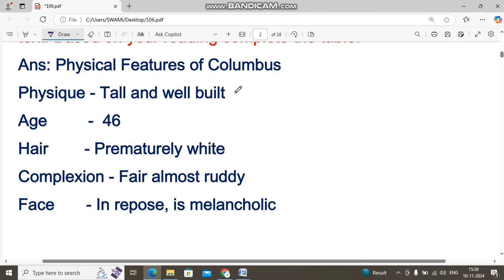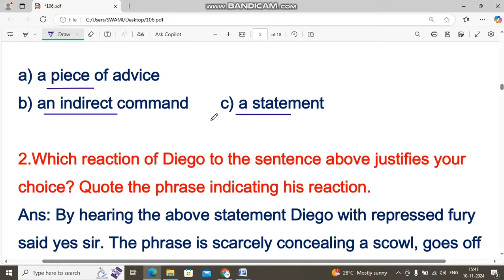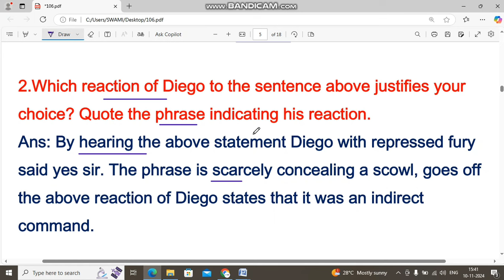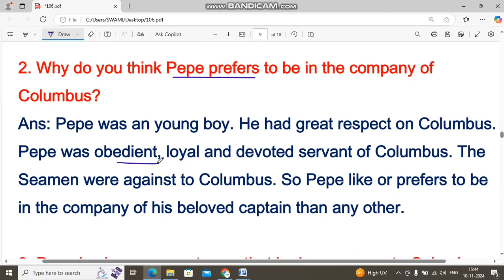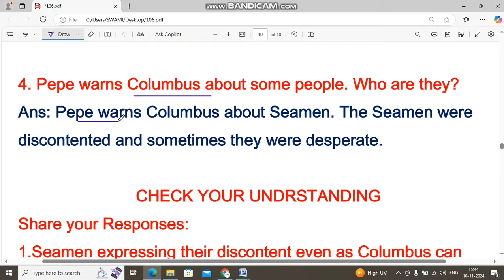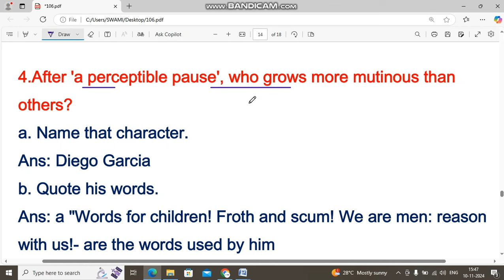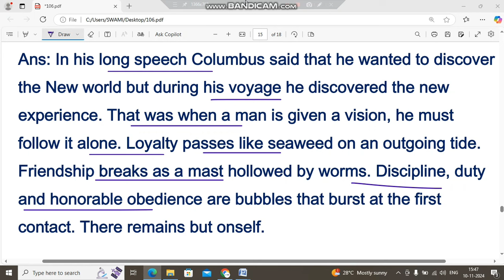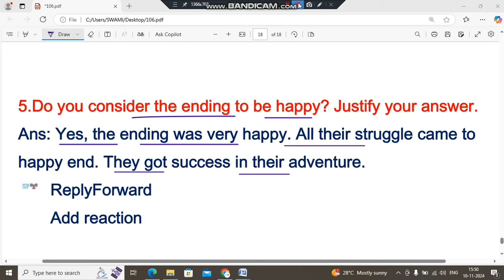SSLC English the discovery questions and answers 10th English the discovery answers